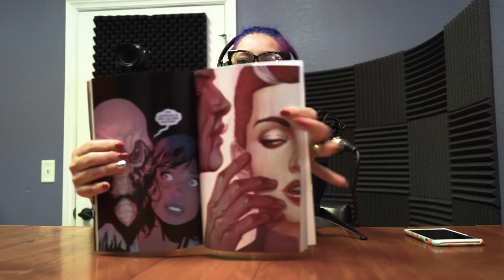Clean Room Review & Doomsday Clock News! - This Week in Comics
This week we all sit-down and review Clean Room Vol 1: Immaculate Conception. Also, we go over the latest DC Rebirth news with Doomsday Clock and the conclusion of The Button!

EV RE320
Audio Technica AT2020
Behringer Xenyx 1204USB
Rode Video Mic

Canon 70D
Sony A6000
Sony A7 II
Canon G20

■ iTunes Parental Advisory Explicit Content.